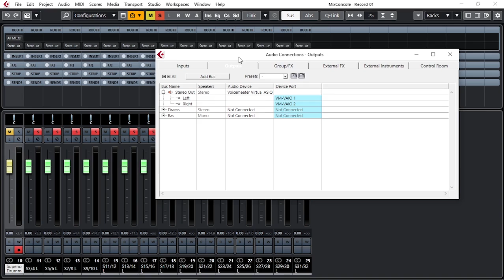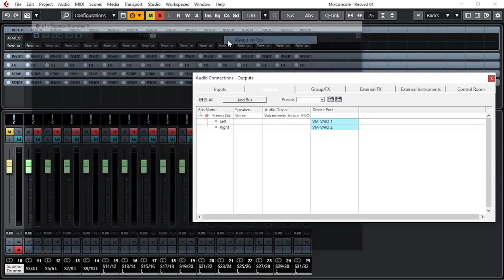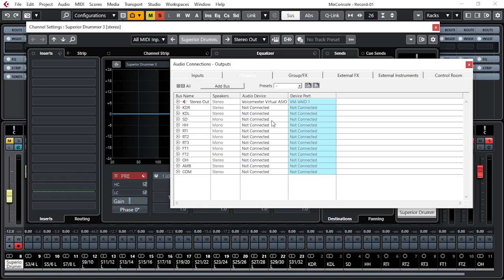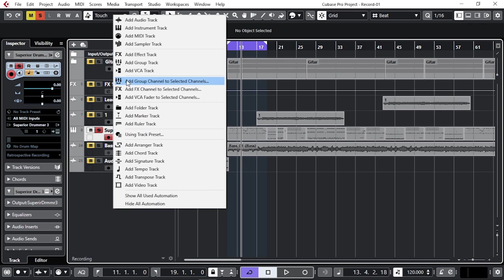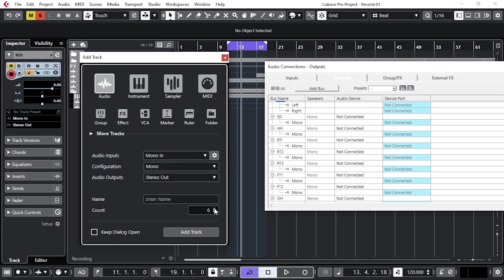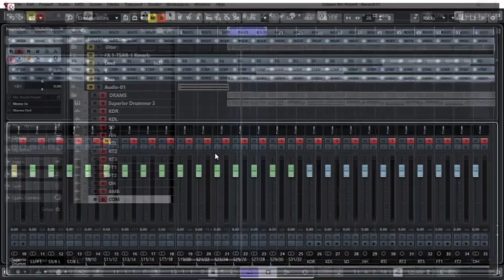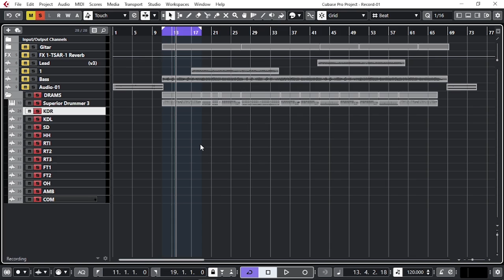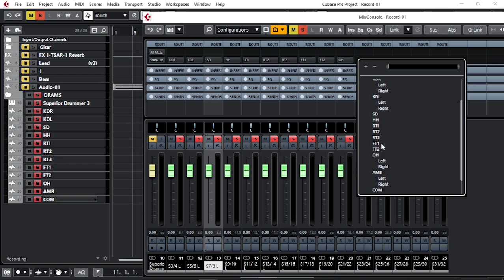Superior Drummer 3 Indonesia Part 2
Kali Ini Saya Mau Sharing Tentang Vst Drums Superior Drummer 3 Indonesia. Tentang Multi Channel Dan Fiture Bounce Audionya, Secara Detail Dan Rinci Agar Mudah Di pahami.Mohon Maaf JIka Ada Salah Dalam Ucapan Saya, Semoga Bermanfaat Kawan2.